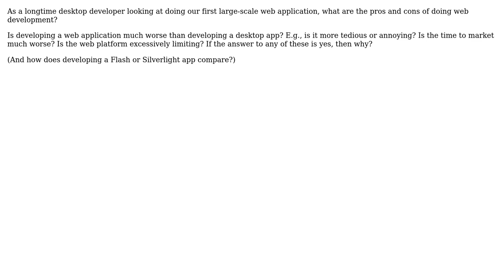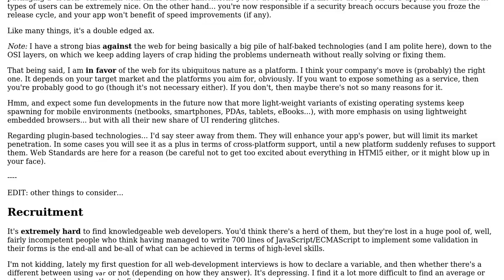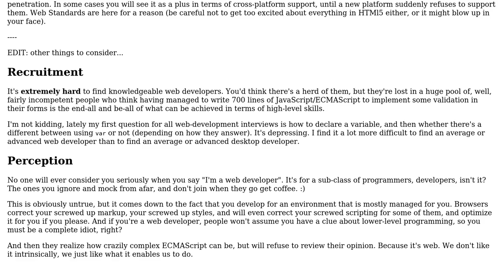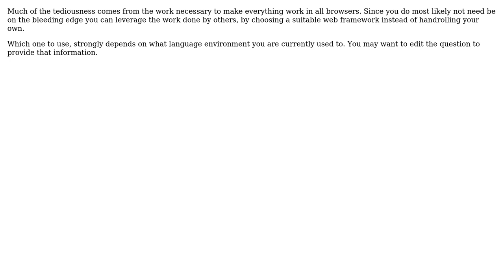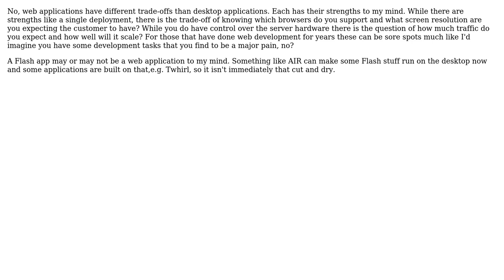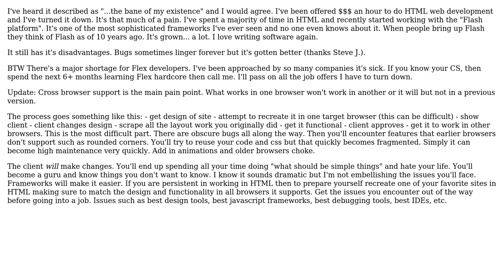Software Engineering: Web versus desktop development - is web development worse? (9 Solutions!!)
Software Engineering: Web versus desktop development - is web development worse?

With thanks & praise to God, and with thanks to the many people who have made this project possible! | Content (except music & images) licensed under CC BY-SA | Music | Images & others | With thanks to user Steven A. Lowe user Josh K user Josh Kelley user Joeri Sebrechts user JB King user haylem user Charles Salvia user Bobby Tables and the Stack Exchange Network Trademarks are property of their respective owners. You are responsible for your own actions.